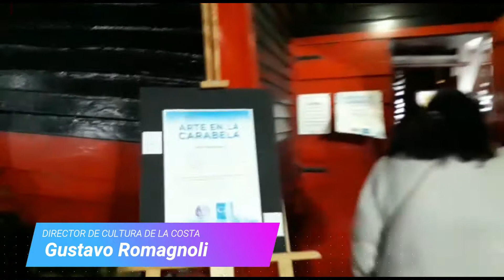Santa Teresita | Más de 700 personas por día visitaron la Carabela en esta temporada